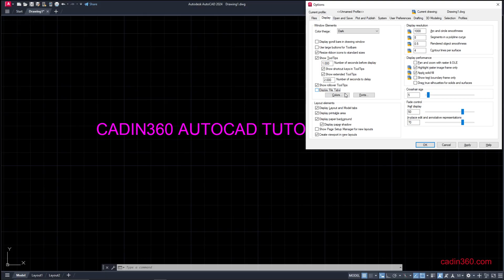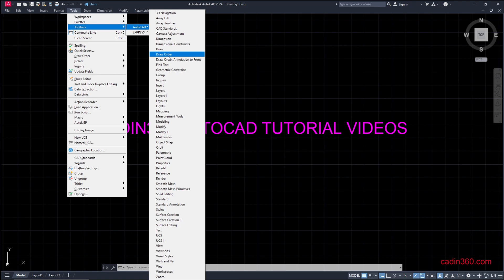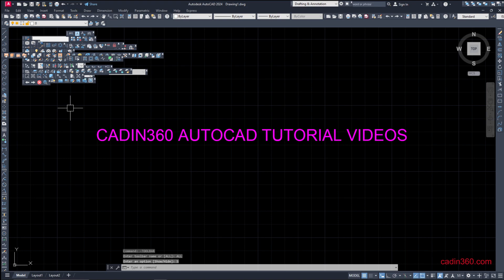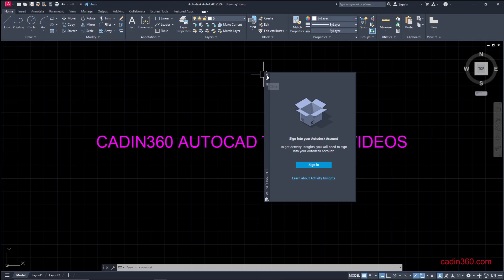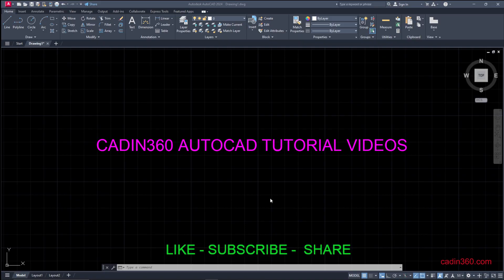How to Change AutoCAD 2024 to Classic Mode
📘 Master AutoCAD with the All-in-One Workbook – Free Sample + eBook Bundle
📗 Get the AutoCAD All-in-One Workbook - Buy on Amazon
In this AutoCAD video tutorial you will Learn
01. How to Change AutoCAD 2024 to Classic Mode
02. How to show and Hide file tab
03. How to show classic Menubar
04. How to get classic Toolbar